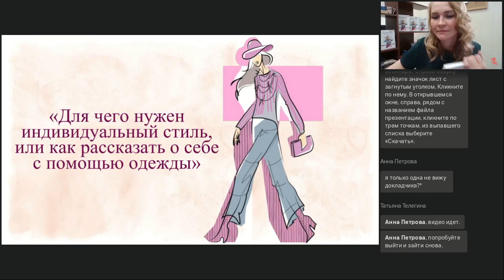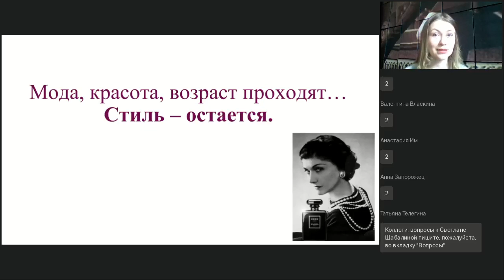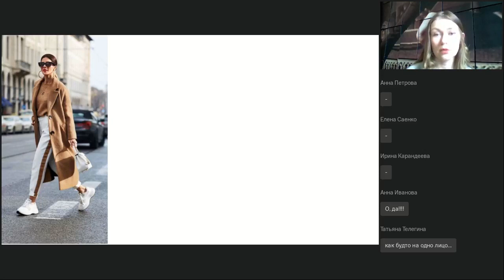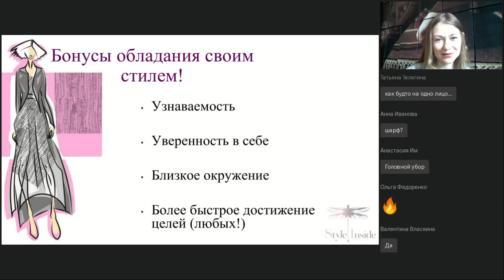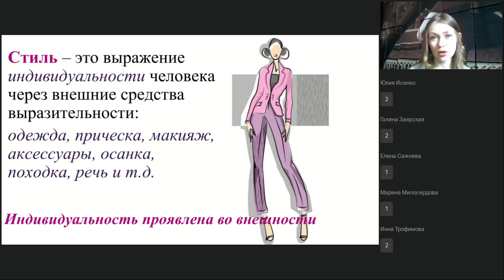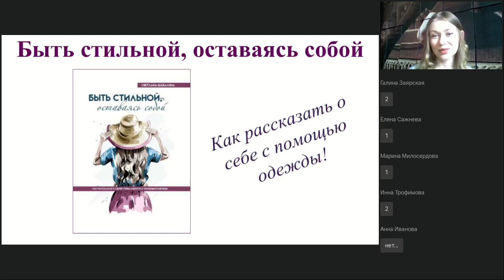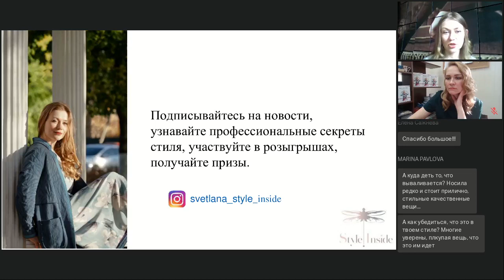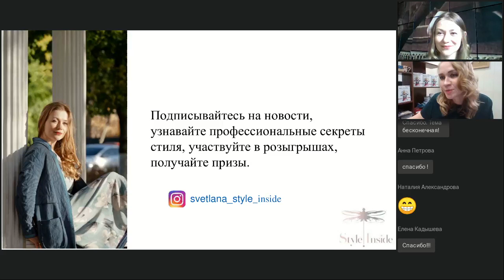Для чего нужен индивидуальный стиль, или как рассказать о себе с помощью одежды ...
Вебинар
Для чего нужен индивидуальный стиль, или как рассказать о себе с помощью одежды. Встреча с автором издательства Директ-Медиа Светланой Шабалиной
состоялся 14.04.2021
Ведущая вебинара:

Что дает человеку наличие своего собственного стиля? Как внешний вид может оказывать влияние на события в жизни? На самом деле, то, как мы выглядим, определяет во многом и наше внутреннее состояние, и поведение окружающих по отношению к нам. В современном быстро меняющемся мире очень легко затеряться, стать одной из многих как в offline, так и в online пространстве. Сегодня, когда часто не хватает времени на длительное общение, мы не имеем возможности рассказать о себе, услышать другого. Поэтому принимаем решения за доли секунды... по внешнему виду человека. Какое влияние на жизнь оказывает индивидуальный стиль и как его создать, расскажет Светлана Шабалина, имидж-стилист, коуч, автор книги «Быть стильной, оставаясь собой».

Наши ближайшие онлайн-курсы:
🔥 "Как создать электронный учебный курс на платформе Мудл":